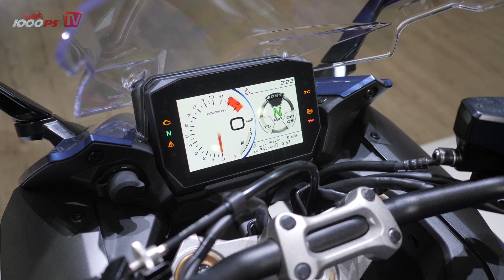Halbnackte Träume! Suzuki Motorrad Neuheiten 2022 - EICMA Neuheiten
Suzuki überrascht mit einer Katana für 2022, sowie einigen sehr leckeren Lackierungen. Vauli nimmt euch mit auf einem Rundgang am  EICMA-Stand von Suzuki.

JETZT 1000PS YouTube Mitglied werden:
- 1000PS fördern und noch mehr Videos sicherstellen
Mach mit!